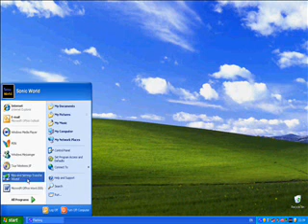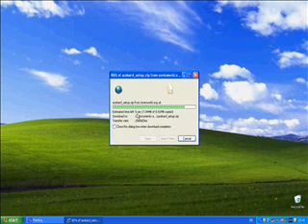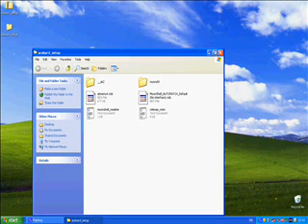Acekard Setup+ File Download (Inc. MoonShell)